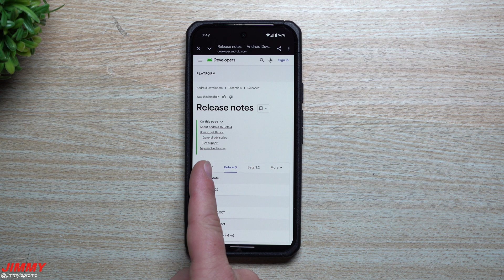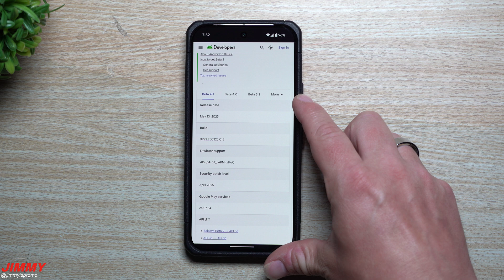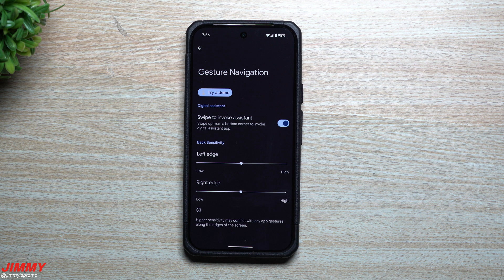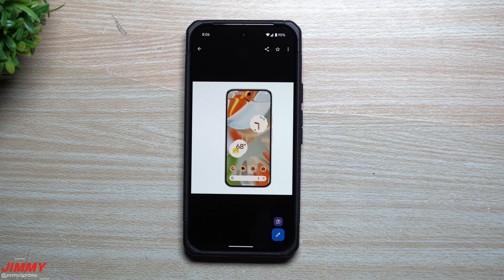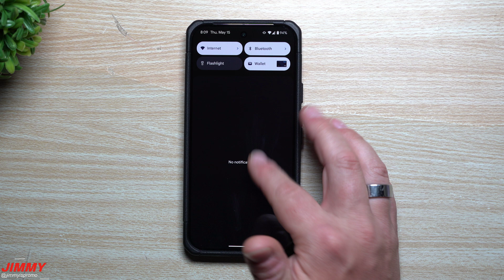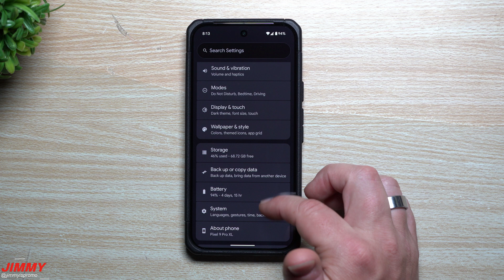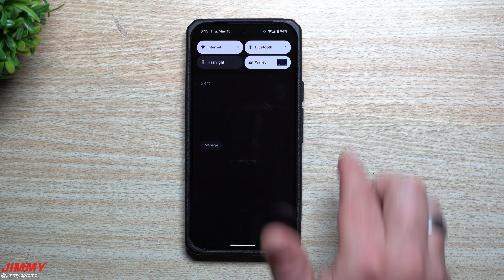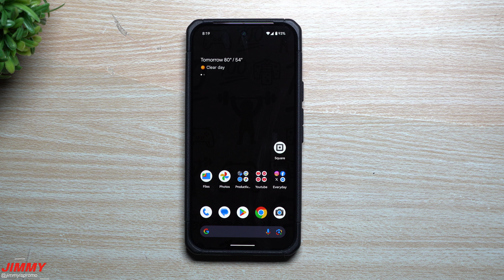Android 16 Beta 4.1 Update - Everything Android 16 Beta Has Brought Us So Far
Welcome to the home of the best How-to guides for your Samsung Galaxy needs. In today's video, We take a look at what Android 16 beta 4.1 Gave us but also Everything Android 16 Beta 1 through 4 gave us so far. Expect the Official Stable Launch during May 2025.

Charging Brick and Cable for Super Fast Charging 2.0:
Anker 45W Charging Brick
Anker 65W 3 Port Charging Brick
5A Charging Cable

Time Stamps
0:00 Intro
1:16 What Beta 4.1 Gave us
1:56 Android 16 Time Line
2:30 3 Button Predictive Back
4:01 App list & Recent App Shortcuts
5:33 Live Notifications
6:44 Contact Storage Update
7:37 Double Press Google Wallet
8:23 Regional Preferences
9:09 Easter Egg Auto Pilot
10:16 First Unlock Animation & Summary

Programs designed to provide a means for me to earn small advertising commission. This makes it possible for me to invent in my channel. Thank you! °I DO NOT collect, store, use, or share any data about you.